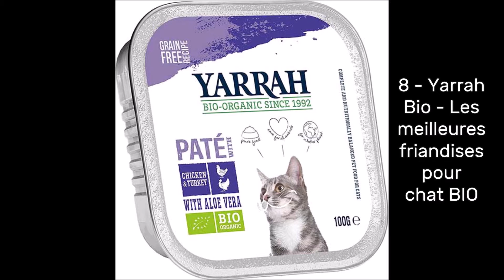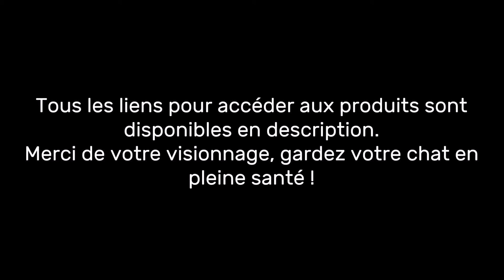Les 9 meilleures friandises pour chat 2023 - Comparatif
Comparatif des meilleures friandises pour chat en 2023
1 - Cat-Sip - Les meilleures friandises molles pour chat et chaton :
2 -  Lily's Kitchen Treats - Les meilleures friandises saines pour chat :
3 - Pâtée Franklin - Les meilleures friandises pour chat diabétique :
4 - Inaba Churu Rolls - La meilleure friandise pour chat pour les dents :
5 - Pâtée Lily's Kitchen - La meilleure friandise pour chat sans céréales :
6 - Ultra Premium - La meilleure friandise pour chat stérilisé
7 - Pfotenolymp - Les meilleures friandises pour chat contre les boules de poils :
8 - Yarrah Bio - La meilleure friandise pour chat BIO :
9 - Nature's Variety - Les meilleures friandises naturelles pour chat :
L'alimentation de qualité pour votre chat.
Pour accéder aux autres comparatifs